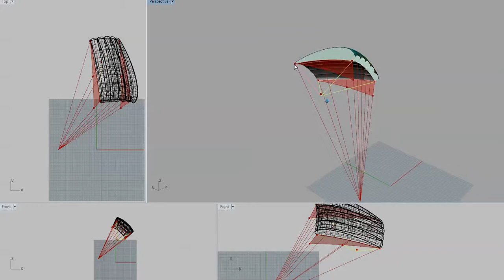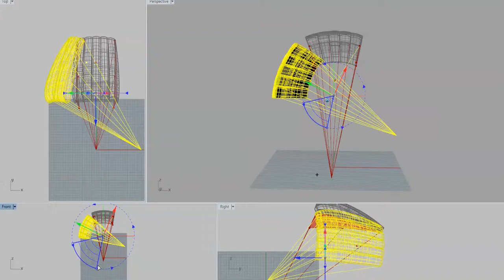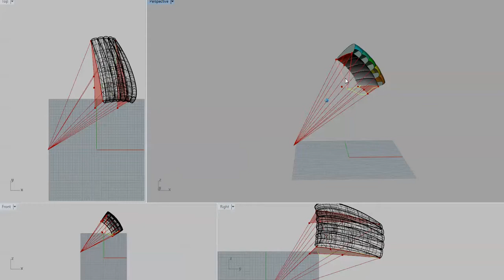gravity feedback for single line parafoil